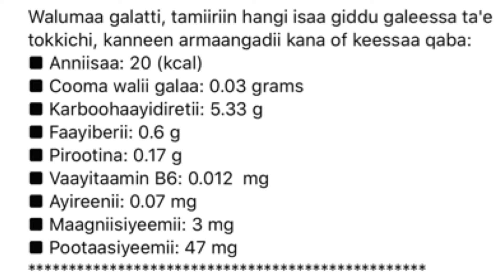QABIYYEE FI FAAYIDALEE ADDAA TIMIIRII / DATES NUF KEENUU DANDA’UU.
QABIYYEE fi FAAYIDALEE ADDAA TAMIIRII (DATES)

1.  Tamiiriin madda annisaa sirrii dha. Tamiiriin giddu galeessaa takkichi anniisaa haga kilookaalorii 20 (20 kcal) of keessaa qaba. Anniisaan kilookalaorii digdamni, anniisaa namni tokko deemsa daqiiqaa shanii yokaan ammoo fiigicha daqiiqaa 2f fayyadamutti madaalama.
2.  Annisaan tamiirii keessatti kuufamee jiru, akka annisaa maddeen biroo osoo hin taane, anniisaa ariitiidhaan altakkaatti (instantly) qaamni keenya fayyadamuu danda’uudha. Kun ammoo yoo hatattamaan annisaa argachuun barbaachisutti nyaata filatamaa isa taasisaa.
3.  Qabiyyee nyaata faayiberii (fibers) jedhamu kan gogiinsa garaa (constipation) ittisuu fi bullaa’insa soorataafis hedduu gargaaruu baay’inaan of keessaa qaba.
4.  Elementii ayirenii (iron) kan qaama keenyaaf hedduu barbaachisu (keessumaa seelii dhiigaa diimaa hojjachuuf) hedduu of keessatti qabata.
5.  Pootaasiyeemii qaamni keenya hedduu barbaadu, sooratoota biroo hedduu caalaa kan qabudha.
6. Elementoota fi vaayitaaminoota biroo akka: Kaalsiyeemii, maangaaniis, koopperii fi vaayitamin B6 of keessaa qaba.
7.  Keemikaalota qaama namaaf hedduu fayyadan polyphenols jedhaman kan akka qaamni keenya hin kulkulle (inflammation) ittisu hedduu of keessaa qaba.
Walumaa galatti, tamiiriin hangi isaa giddu galeessa ta'e tokkichi, kanneen armaangadii kana of keessaa qaba:
■ Anniisaa: 20 (kcal)
■ Cooma walii galaa: 0.03 grams
■ Karboohaayidiretii: 5.33 g
■ Faayiberii: 0.6 g
■ Pirootina: 0.17 g
■ Vaayitaamin B6: 0.012  mg
■ Ayireenii: 0.07 mg
■ Maagniisiyeemii: 3 mg
■ Pootaasiyeemii: 47 mg
Tamiiriin qabiyyee sukkaaraa hedduu of keessaa kan qabuudha. Kun ammoo namoonni dhukkuba sukkaaraa qaban yoo baay’isanii nyaatan sukkaaraa qaama isaanii keessaa to’annaa alatti olkaasuu waan danda’uuf, tamiirii yoo kan nyaatan ta’e xiqqeessanii nyaachuun diraqama.
Fayyaan Faaya
Abse Hashim